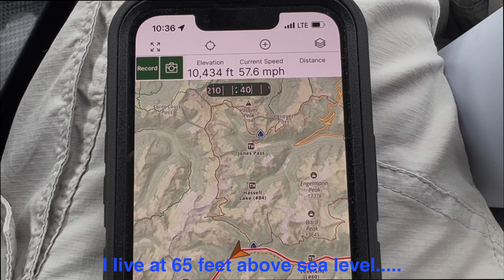Colorado Dream Adventure: Fly Fishing and Camping in Nature's Paradise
I spent a week fly fishing in Colorado.  Some friends and I backcountry overland camped along streams on public land and national parks from Silverton to Denver.  This is the first part of our adventure where we get to Colorado and spend two days down by Molas Lake campground and the surrounding area.  Thanks to @titusadventureco for setting us up with such an awesome rig!

Colorado fly fishing, fly fishing Colorado backcountry, overland camping, overland fishing